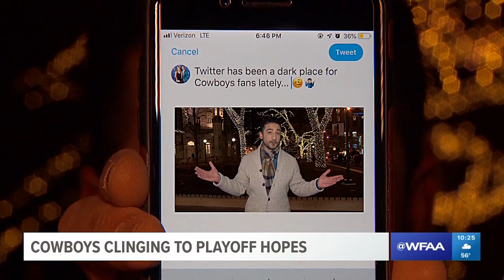DallasCowboys get roasted by the BuffaloBills